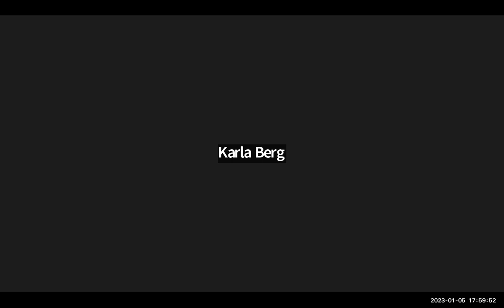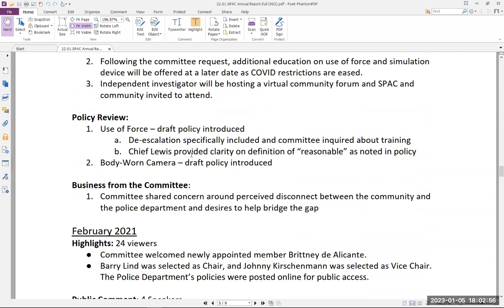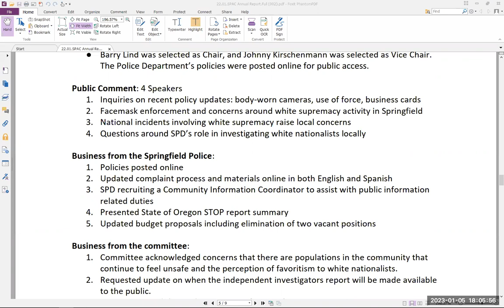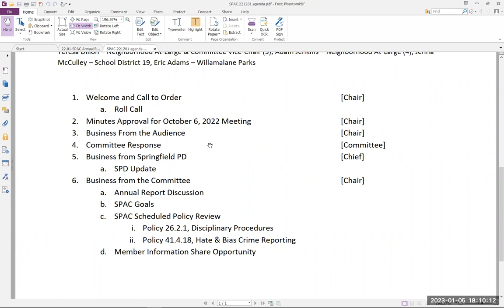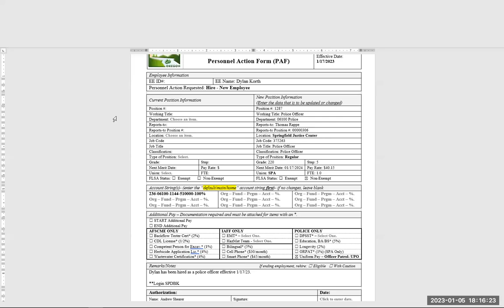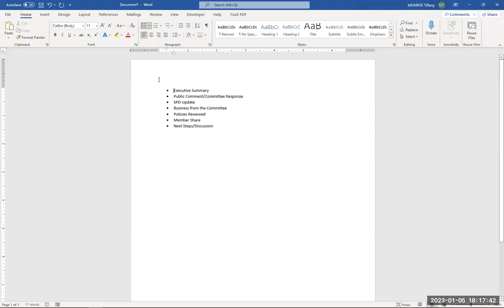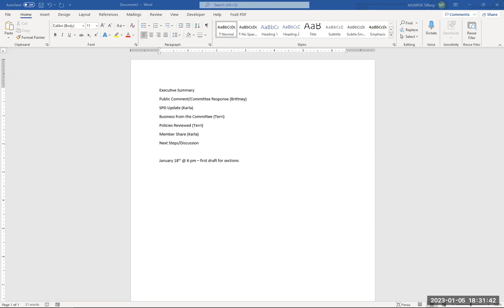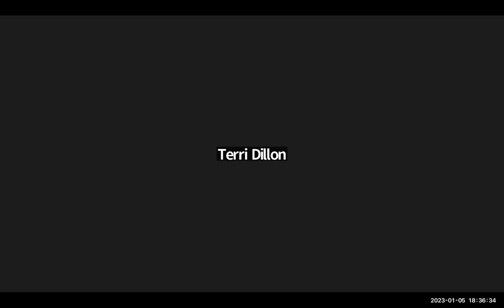Springfield Police Advisory Committee - Subcommittee Meeting - January 5, 2023